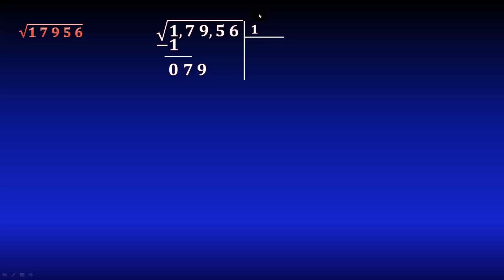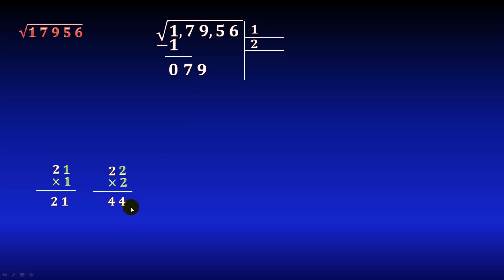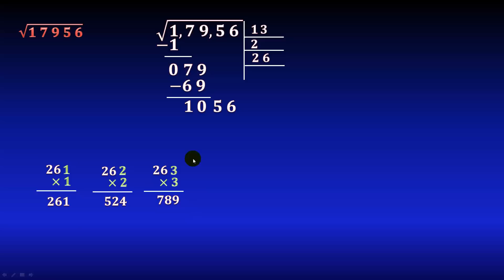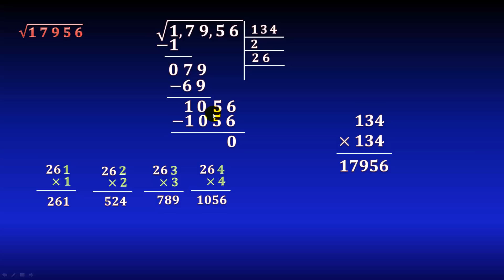3. Cómo calcular una RAIZ CUADRADA paso a paso, con comprobación. EJERCICIO RESUELTO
En este video veremos un ejemplo resuelto del cálculo de una raíz cuadrada, mediante un sencillo algoritmo, que nos ayuda a resolver cualquier raíz cuadrada, únicamente con multiplicaciones y restas.
** ENLACES IMPORTANTES **

** MIRA TODOS MIS CURSOS AQUÍ **
** BIBLIOGRAFÍA **

** DONACIONES **